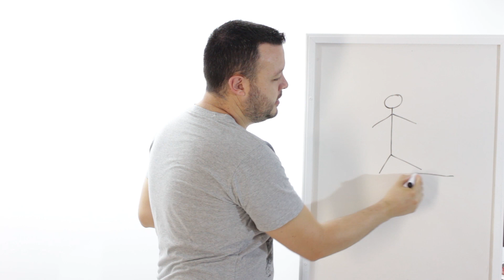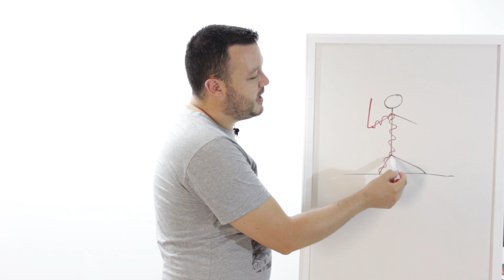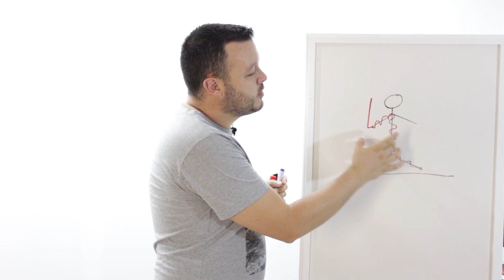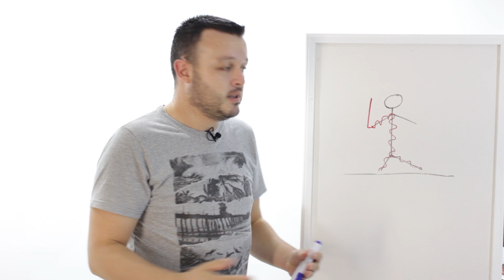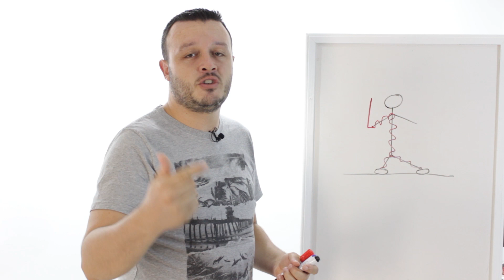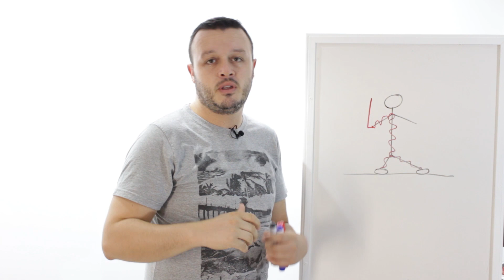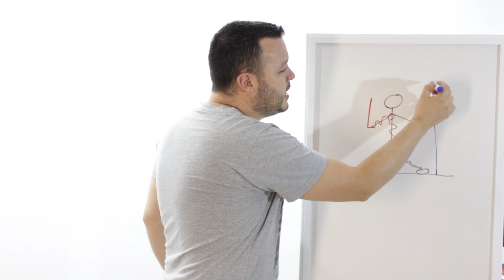Botina de Eletricista Protege do Choque Elétrico? O DR atua?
👷🏻‍♂️ ➡️ Link do Meu Curso de Eletricista